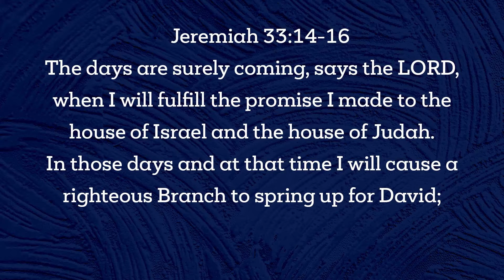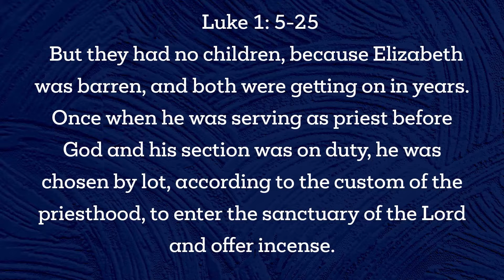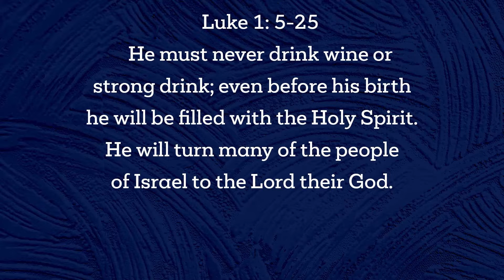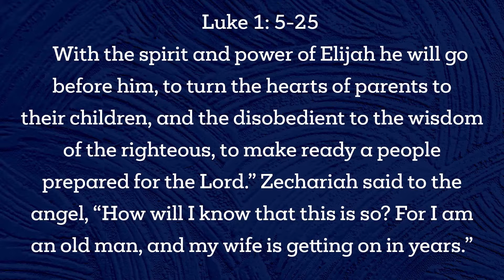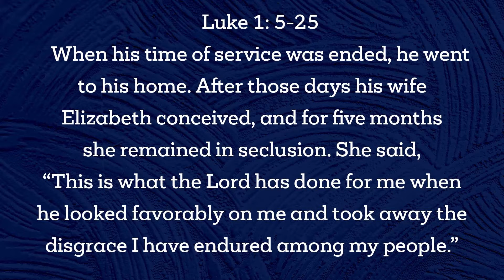Do Not Be Afraid | Scripture & Sermon 11/28/21